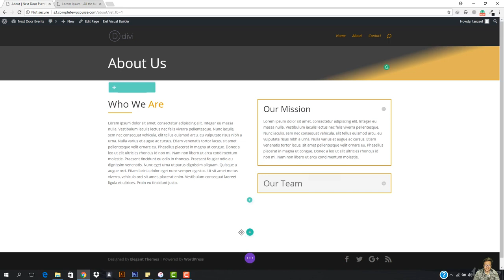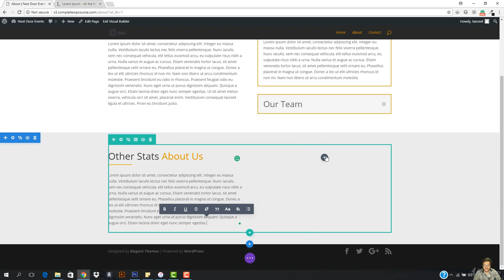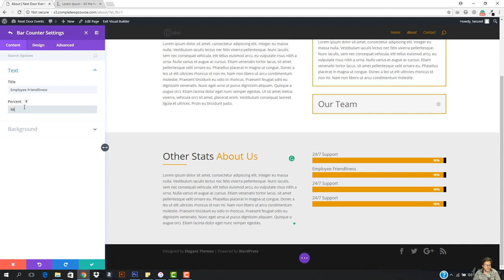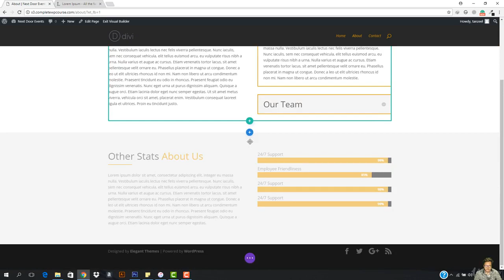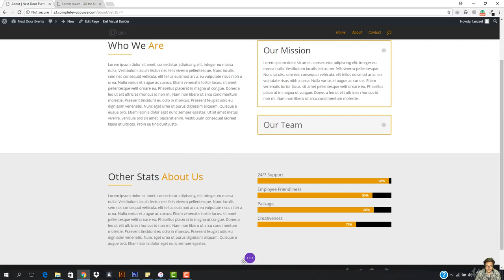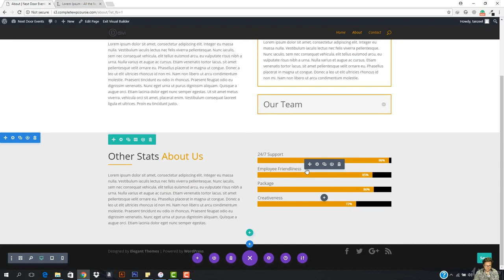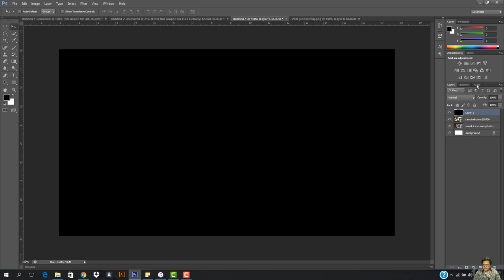14 Adding some statistics